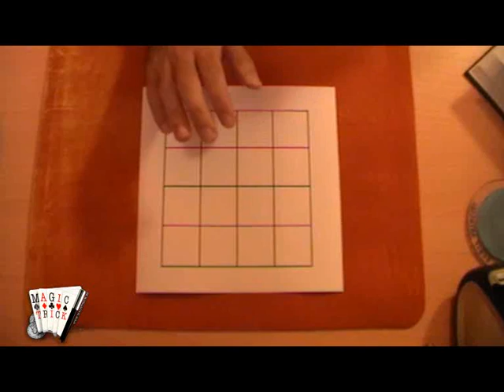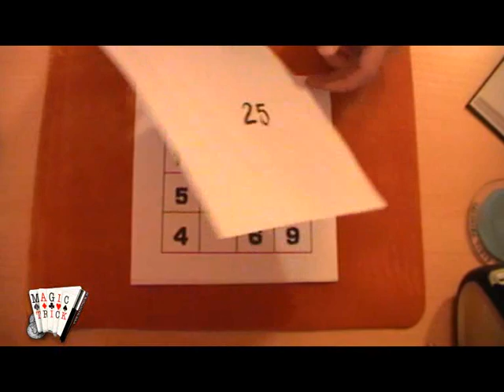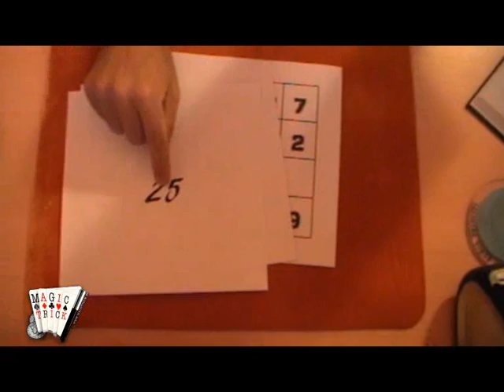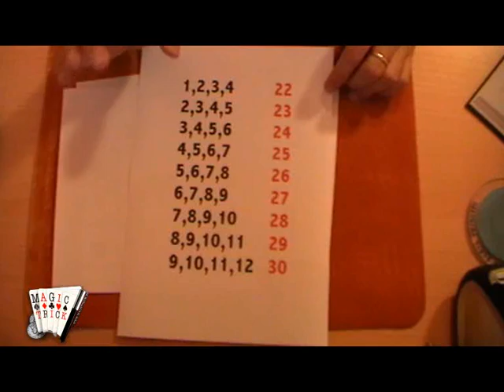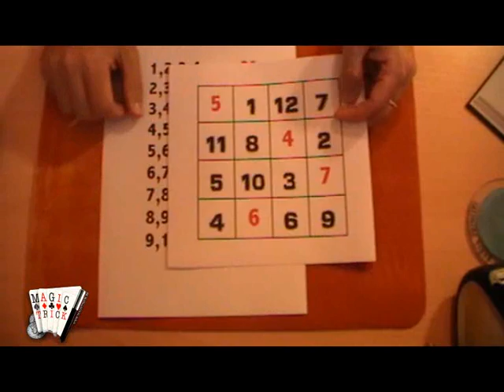Truco de magia revelado, explicado: Cuadrado mágico